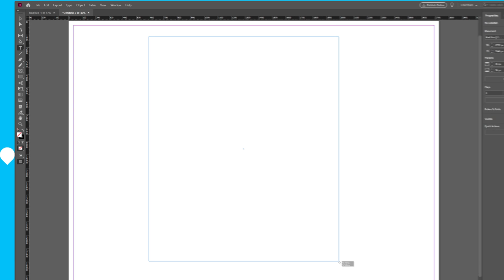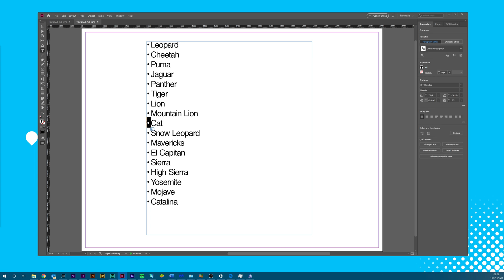How to Add Bullet Points in InDesign | Adobe Tutorial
[CC] Adding bullet points in InDesign can help to bring clarity to your message. Check out our video tutorial to learn everything you need to know about InDesign bullet points.

InDesign by Adobe is one of the industry-standard pieces of publishing software. Knowing your way around this program is a huge advantage to anyone involved in working on print layout and page design.

For a full transcription of this video, visit the Solopress blog

Solopress has launched a whole series of video tutorials packed with hints and tips on making the most of the Adobe Suite.

Solopress is the UK's largest manufacturer of next day printing for print resellers, graphic designers, businesses and more - and our YouTube channel will help make finding what you need easier than ever.

to see how you can save money with our incredibly low prices and next day delivery.

=== LINKS ===